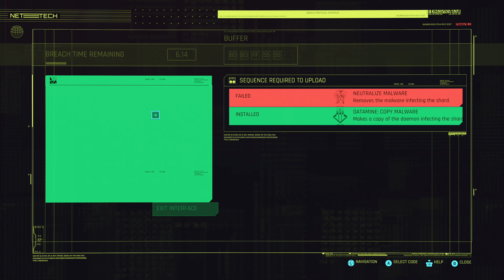Cyberpunk 2077 (ACT 1) | Gameplay Walkthrough - Xbox Series X Part 2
Here is part 2 of my Gameplay Walkthrough of Cyberpunk 2077 on Xbox Series X where we begin Act 1. I am playing on the Streetkid Lifepath on Hard Mode. This is the Xbox One version being played on the Series X. The next gen update was not out on the time of this recording.